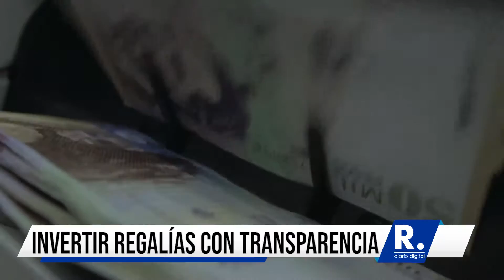Transparencia pide DNP a mandatarios de Córdoba en manejo de regalías